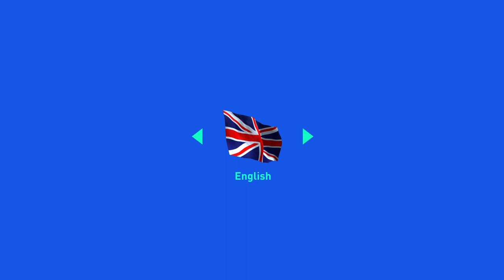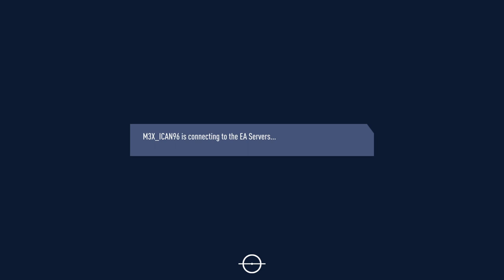FIFA 19 Cuauhtémoc Blanco!! #10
I Re-Created my favorite soccer player C.Blanco the best way could and let's just say, He plays just like a young 22 Cuauhtémoc Blanco here's a lil knowledge for you about the legend himself, Best soccer player to ever have played with El Ameríca & also for the Mexícan National Team "Mexíco", He Started his career in 1988 with Las AguÍlas Del Ameríca untill 2007 he had a total of 333 Appearance's with 125 Goal's, He left to a USA team Chicago Fire untill 2009 , then on and off too different teams such as, Veracruz in 2010, Irapuato 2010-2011, Dorados 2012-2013, BUAP 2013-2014, Puebla 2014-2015, Then back to Las Aguílas for 1 last game at 42yrs old, The man is the greatest Mexícan soccer player to ever play the game!!!